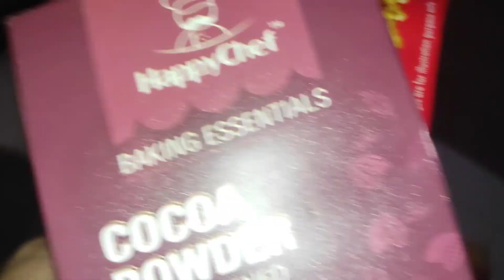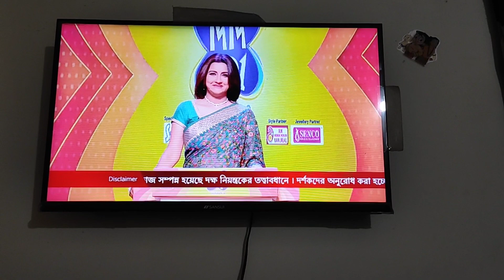সকাল সকাল মাথায় ঝড় এসে পড়ল 🥺||অভিরূপের জন্য কেক বানাতেই হল ||priyanka ❤